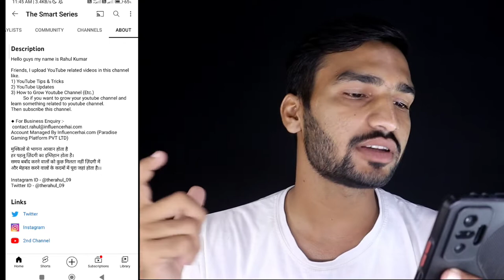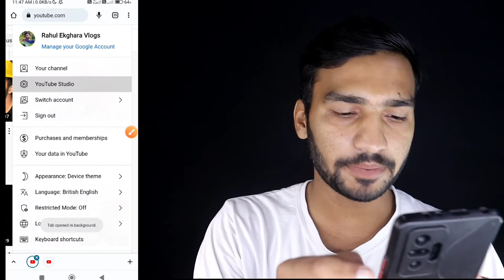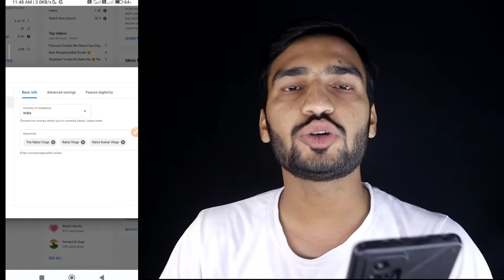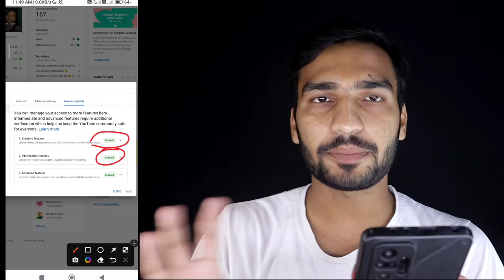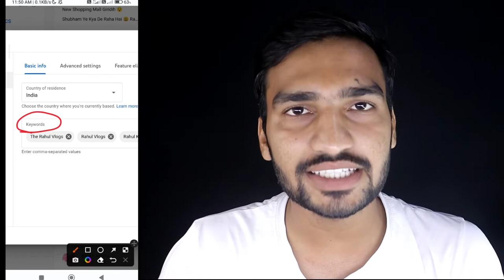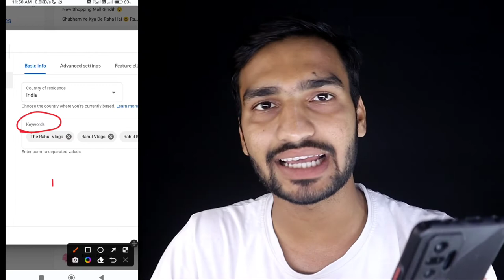Youtube Channe को Search मे कैसे लाएं | Youtube channel Ko Search Me Kaise Laye | Searchable Channel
Youtube Channe को Search मे कैसे लाएं | Youtube channel Ko Search Me Kaise Laye | How To Make Searchable Youtube Channel